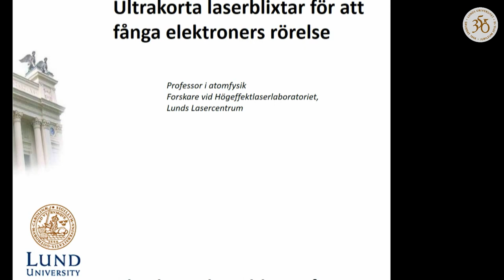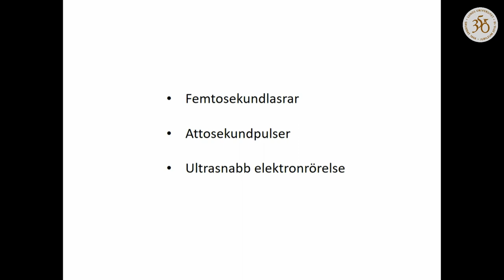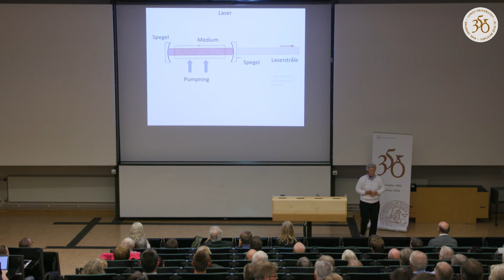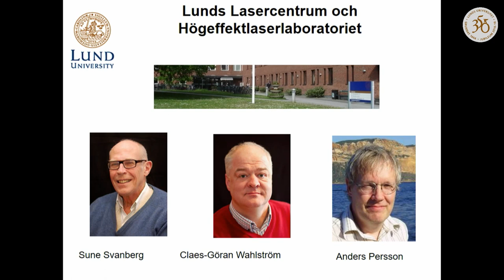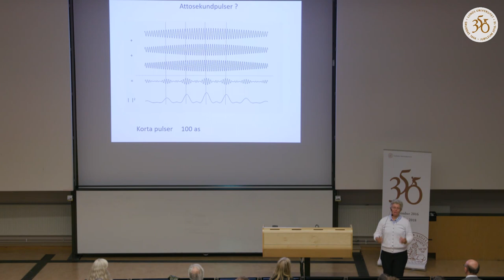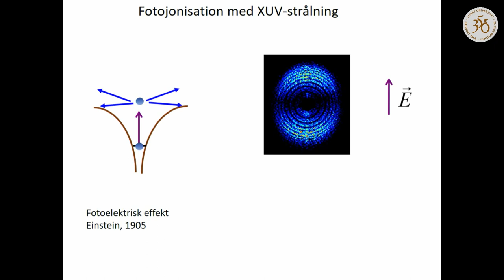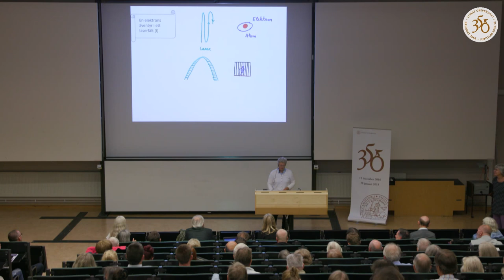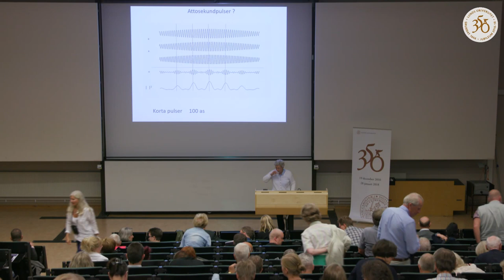Jubileumskurs: Ultrakorta laserblixtar för att fånga elektroners rörelse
När en gas av atomer utsätts till ett intensivt laserljus genereras ultrakorta ljuspulser av varaktighet i attosekundområdet. Dessa pulser används som kamerablixtar för att studera ultrasnabba tidsförlopp i atomer och molekyler. Detta föredrag hålls av professor Anne L’Huillier och kommer att handla om ljus, laserljus och laserljuspulser och dess tillämpningar.

Anne L'Huillier är verksam som professor i atomfysik vid Lunds universitet. Hennes forskning är inriktad på laserteknik och mycket snabba ljuspulser, så kallad attosekundsfysik där man kan "frysa" så snabba processer som elektroners rörelser eller hur en atom ändrar sig till en jon, vilket väntas ge nya rön till grundforskningen i fysik.